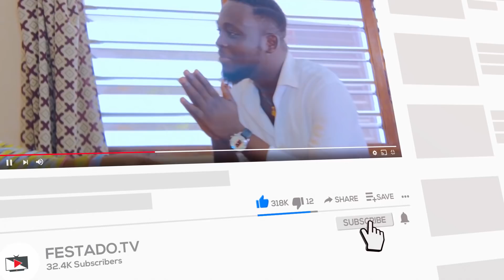FESTADO.TV EWE MOVIE | FOUSSENI | LA JALOUSIE PEUT TUER LEBENE | Jealousy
Every day one new video | Chaque jour une nouvelle video

Regardez cette belle mise en scène dans le quartier *YOKOE* un des quartiers populaires de Lomé, ensuite commentez et partagez  dans vos groupes afin de *soutenir de votre part la promotion de nos cultures*, de nos valeurs et notre langue.